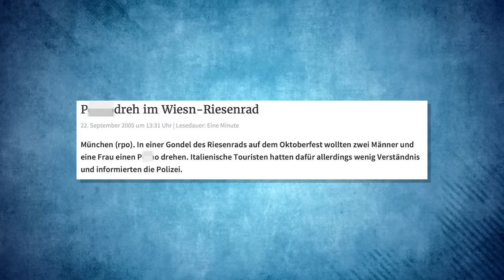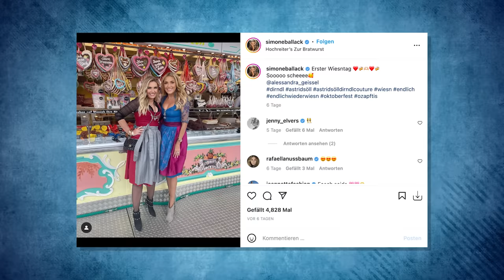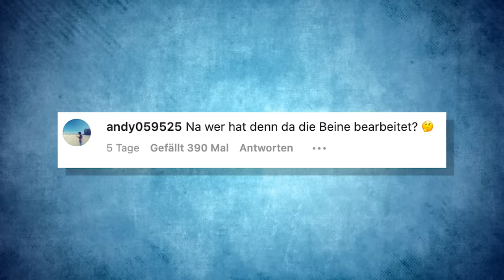Die dümmsten Oktoberfest-Momente aller Zeiten